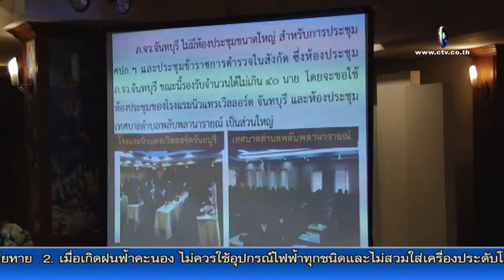17-10-57 ผู้บัญชาการตำรวจภูธรภาค 2 ลงพื้นที่มอบนโยบาย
ผู้บัญชาการตำรวจภูธรภาค 2 ลงพื้นที่จังหวัดจันทบุรีเป็นที่แรกหลังเข้ารับตำแหน่ง พร้อมมอบนโยบายแก่ตำรวจภูธรจังหวัดจันทบุรี โดยเน้นย้ำให้พัฒนาทีมสืบสวนสอบสวนสร้างแรงศรัทธาและเร่งปราบปรามยาเสพติด